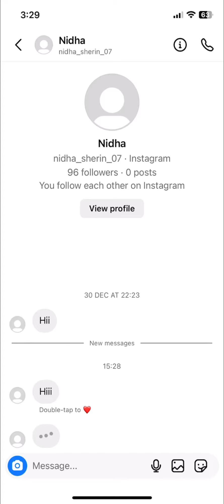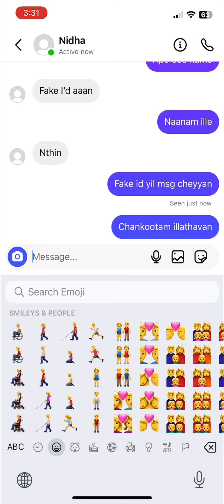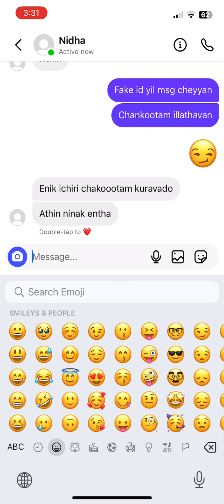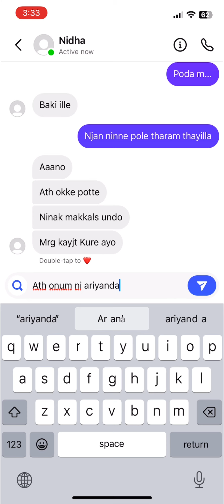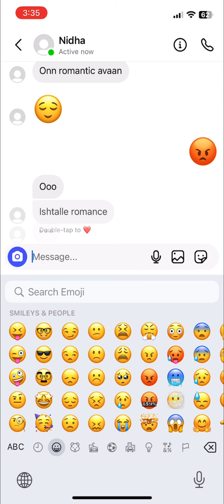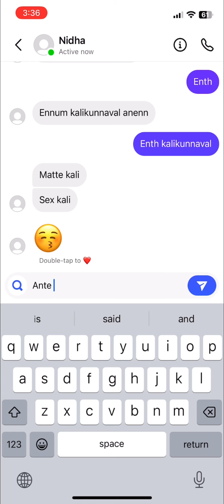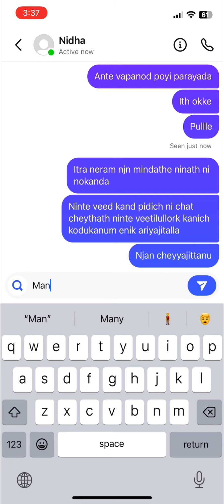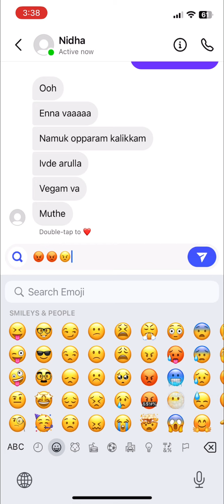😡Instagram chat😡Malayalam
real chat